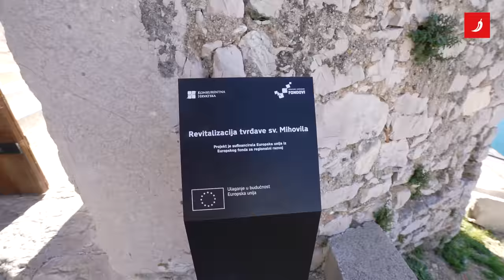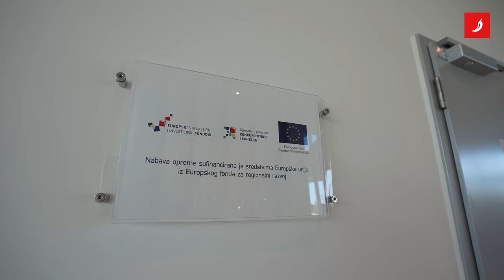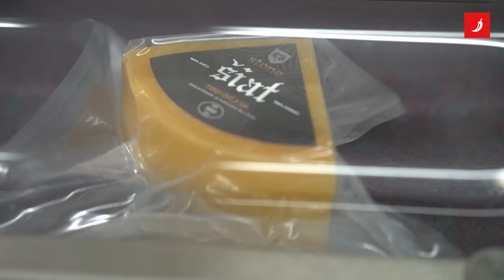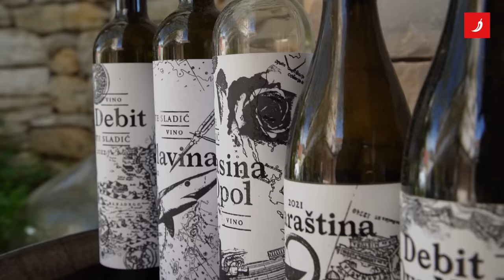Što to Europa uopće čini za nas? A vidi Šibenik!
U posljednjoj epizodi našeg serijala "Što to Europa uopće čini za nas?" posjetili smo Šibenik.